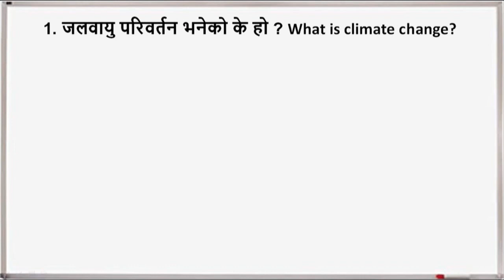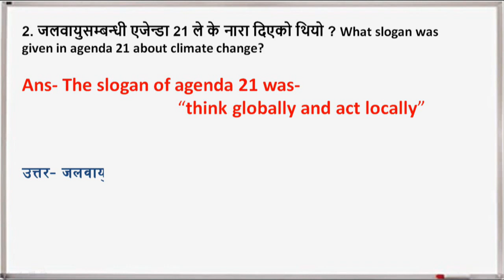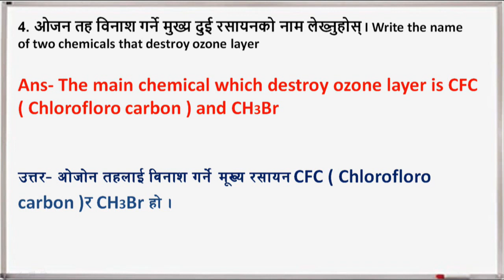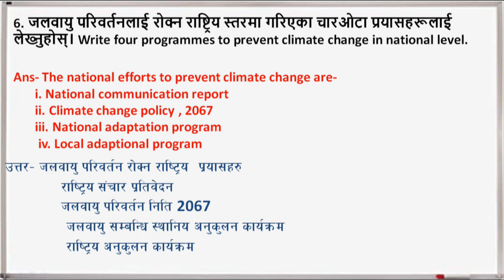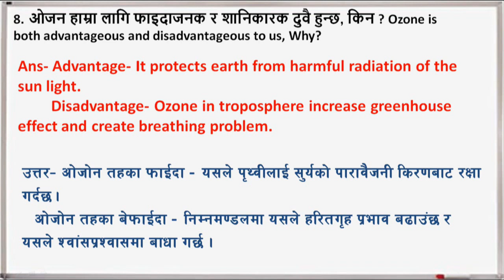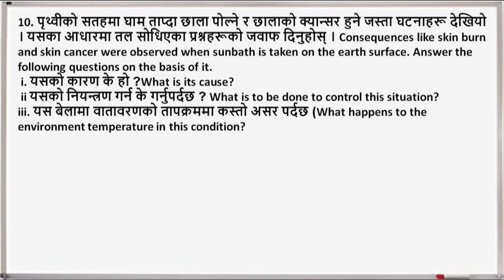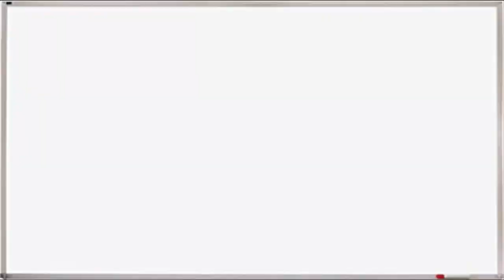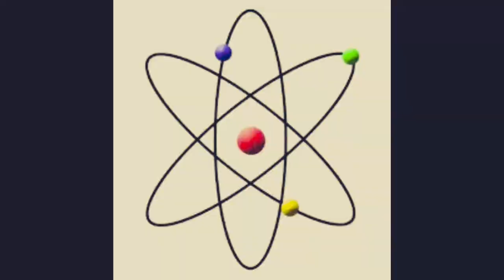Class 10 Science SEE Climate Change and Atmosphere | SEE Science important question answer